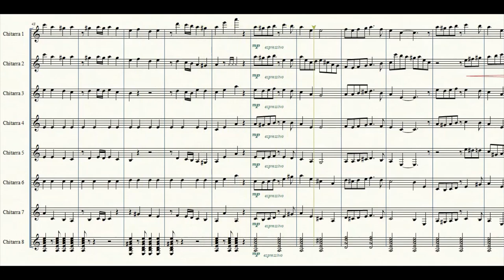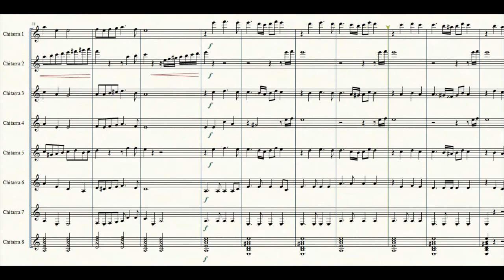La Cumparsita | Spartito gratis per ensemble di chitarre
Scarica il pdf: t.ly/wylJN